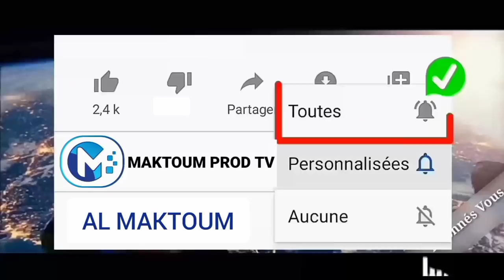Bismillah ma weuye Moustapha mi kheuy di djihad Ci L'islam..... DMWM